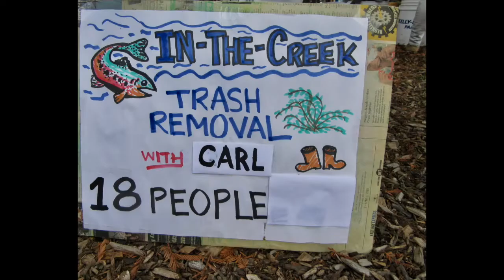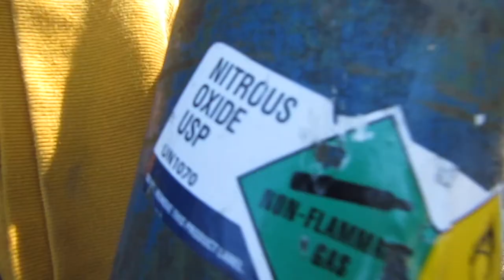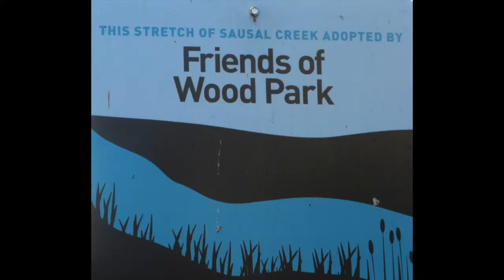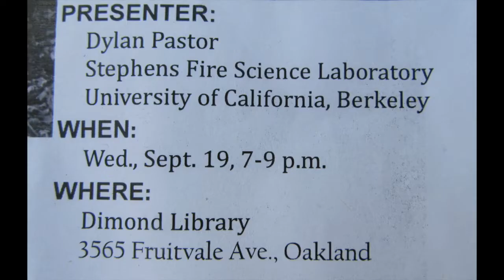Creek To Bay Day Sausal Creek Oakland